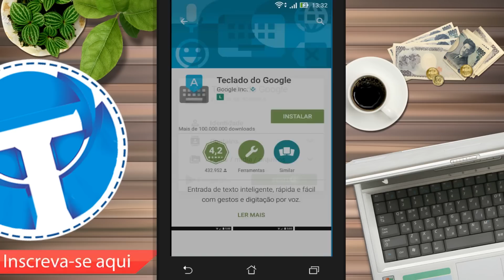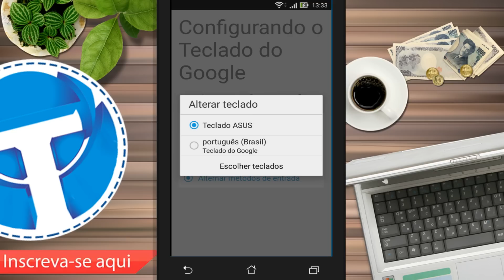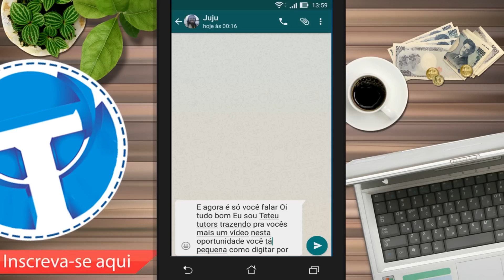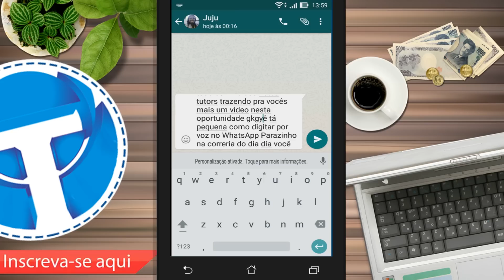Como digitar por voz no WhatsApp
Aprenda escrever mensagens no WhatsApp utilizando apenas a voz, de forma simplificada e que irá funcionar com qualquer aparelho com o android, trouxe a você um método universal, confira o vídeo a aprenda utilizar essa incrível ferramenta!